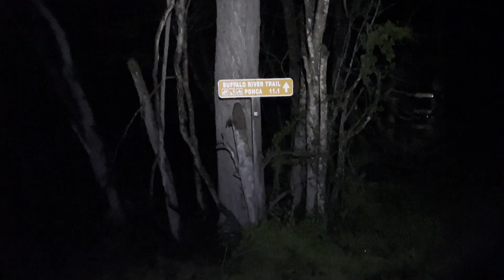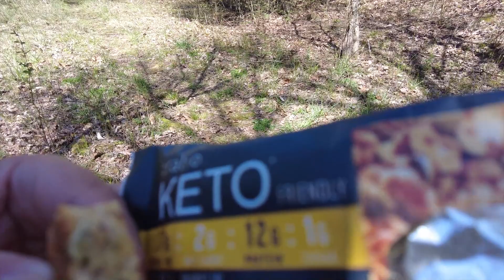Epic Adventure on the Buffalo River Trail in Arkansas! Hiking with Tony & Steve - BeastMode Camping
Join us on an adrenaline-pumping journey as Tony and Steve, the fearless duo from BeastMode Camping, embark on an unforgettable hiking expedition along the magnificent Buffalo River Trail in Arkansas! With breathtaking views of the mountain wilderness, this trail promises to be a true test of their outdoor skills and endurance.

In this action-packed video, you'll witness Tony and Steve's passion for exploration and camping as they traverse challenging terrains, cross gushing rivers, and immerse themselves in the untamed beauty of nature.

Get ready to be inspired and motivated as Tony and Steve demonstrate the true spirit of adventure and camaraderie. From setting up their camp under the starry Arkansas skies to conquering thrilling heights, this journey is a testament to the incredible experiences that await those who dare to embrace the wilderness.

So, if you're an adrenaline junkie or simply love exploring the great outdoors, don't miss this riveting episode of BeastMode Camping, where Tony and Steve take hiking to a whole new level on the Buffalo River Trail!